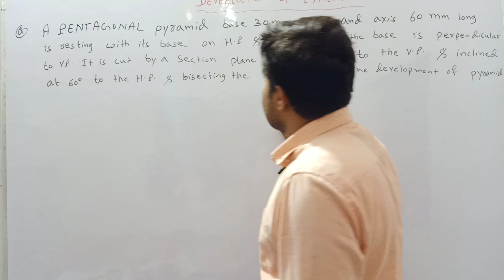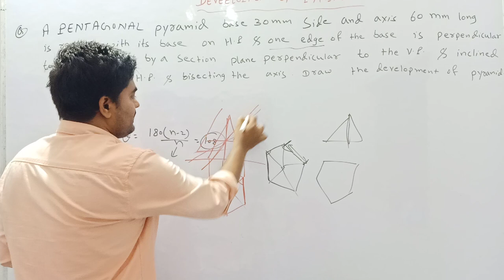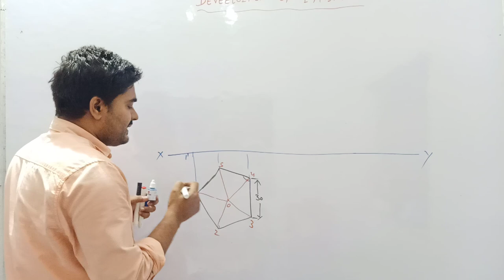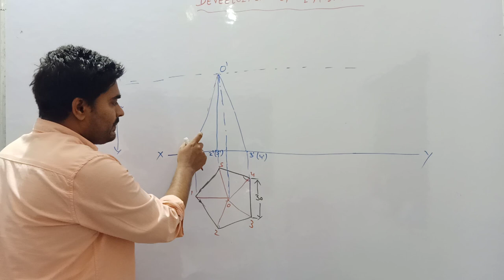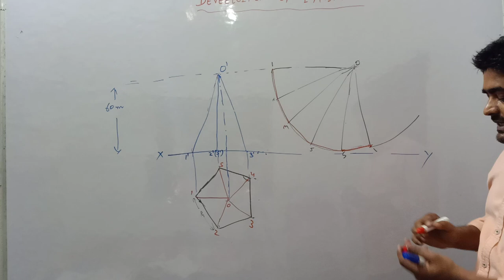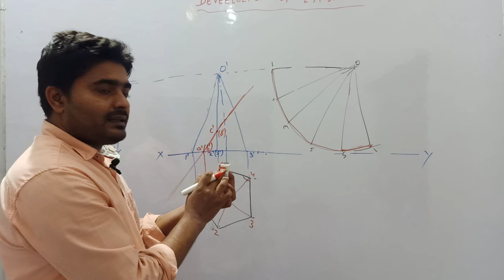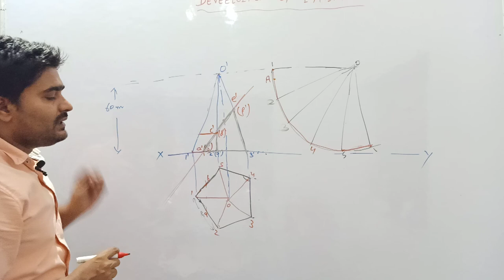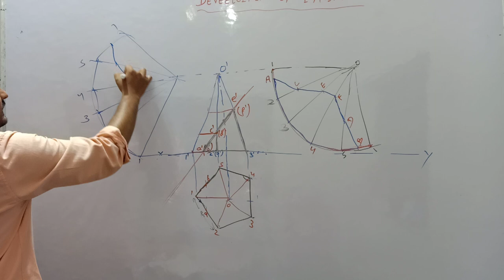Development of surface problem based on Pentagon pyramid Lecture-3